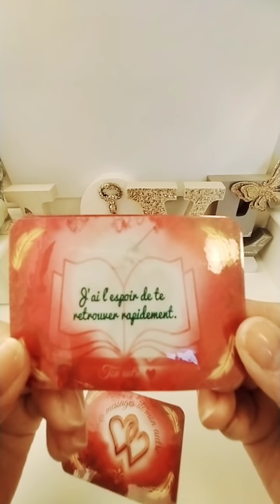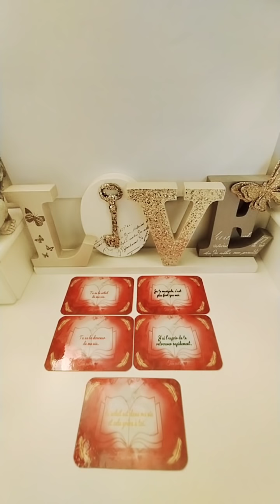Les messages de votre autre : tu es le soleil de ma vie mais...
Bienvenue dans la chronique du jour des messages de votre autre. Ne prenez que ce qui résonne en vous !